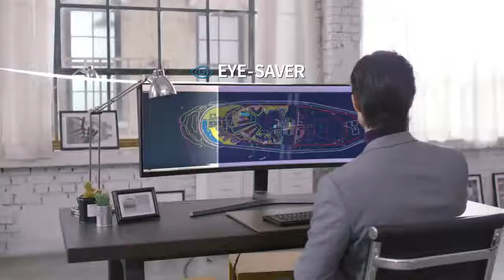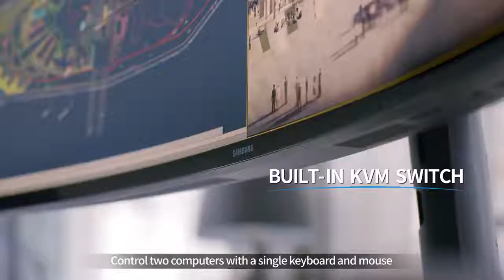Samsung Monitor CJ89 49inch business monitor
Hey guys this is my channel my name is present Dharu and I live in Pune and upload the videos so that you are not confused about the specs of new smartphones TV is gadgets like apple earpod DJ I Phantom Pro and many more devices so if you want more videos please subscribe our channel press the bell icon like the videos and share them and also comment what phone do you want in the next videos so that I can try for that and to contact me I am giving my few links in the description
And please guys please don't if you want to cantact me please text me please do not add me in any WhatsApp groups as it is really inconvenient for me thank you guys for your support and do not forget to subscribe and press the bell icon